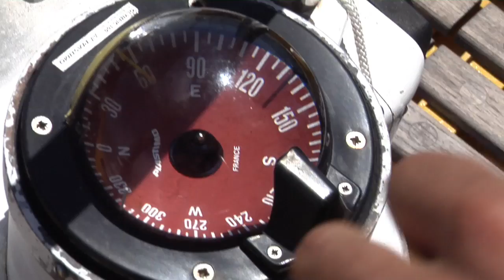Live Earth Screener II